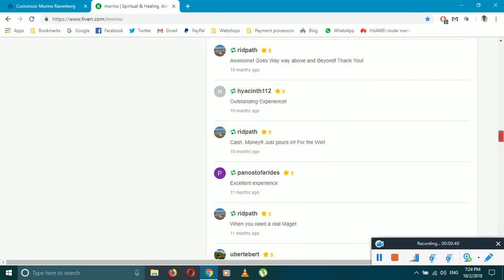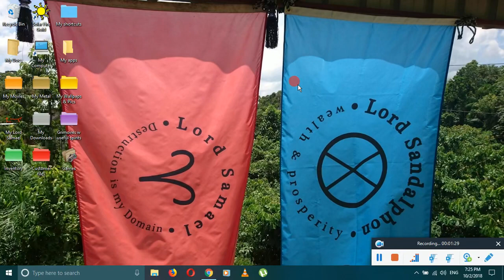Over 100 Customers Served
I have served well over 100 clients. Cheers.